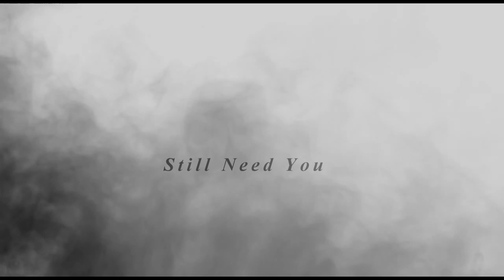Ian & Mickey | Still need you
Watch in 720p HD because they are beautiful and endgame  ♥

REUPLOADED!! Hey guys so I was on my iphone and on the youtube app just watching videos and I accidentally deleted two of my videos :( I honestly thought I was deleting it from the queue but then found out I deleted it from my channel. Really got stressed out about it but I'm glad I save my videos on my laptop.

I originally uploaded my ian and mickey vid two months ago and I hope you still guys enjoy it :)

By the way I'm working on two more gallavich videos so look out for those in the next month or so :)

► Fandom: Shameless
► Program: Sony Vegas Pro 12
► Couple: Ian & Mickey (Gallavich)
► Coloring: mine